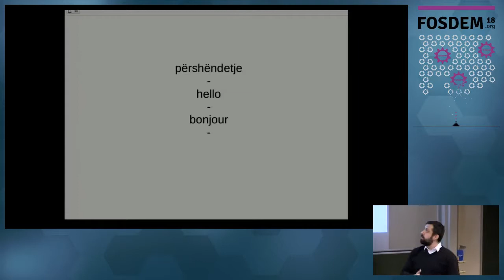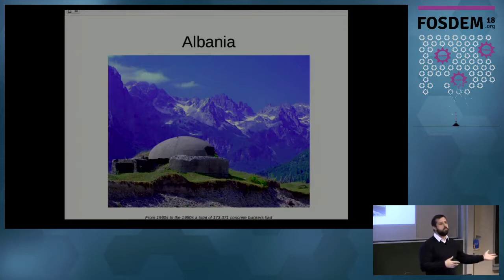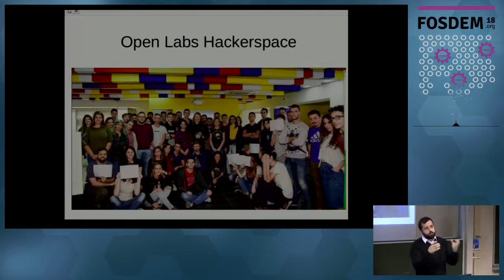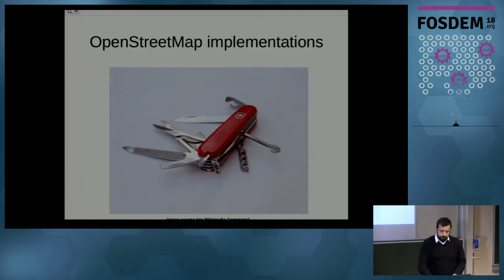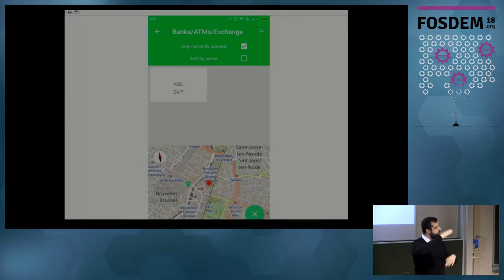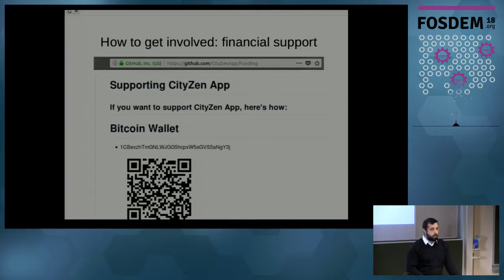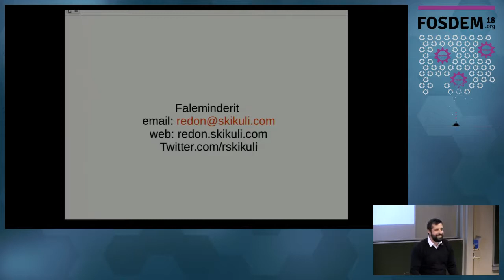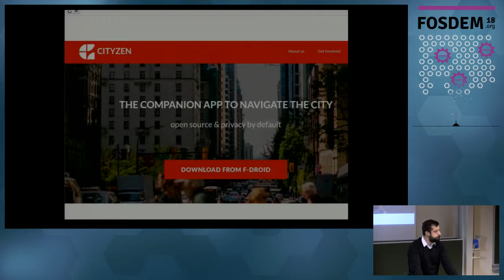Privacy aware city navigation with CityZen app The free open source app that let's you explore your…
Privacy aware city navigation with CityZen app The free open source app that let's you explore your city and contribute to OSM
by Redon Skikuli